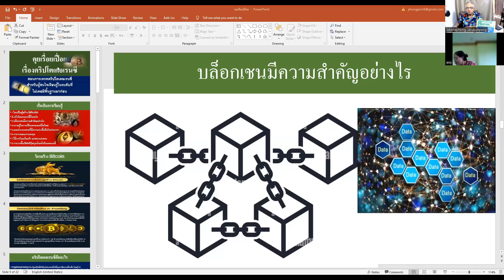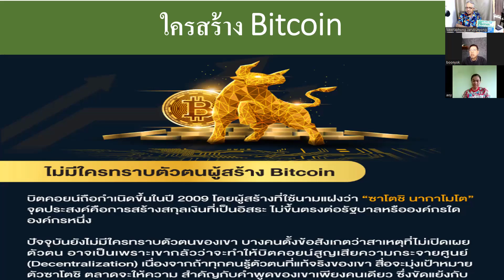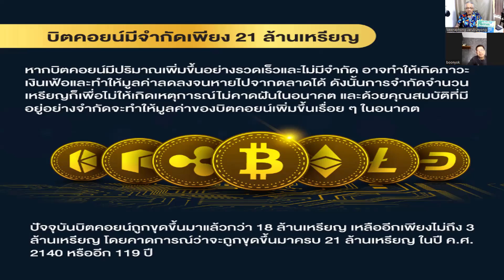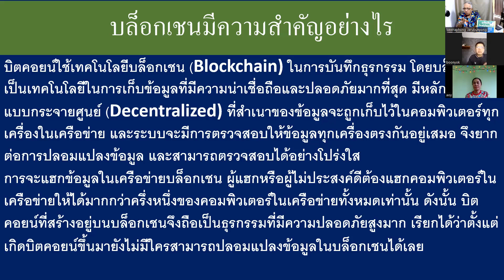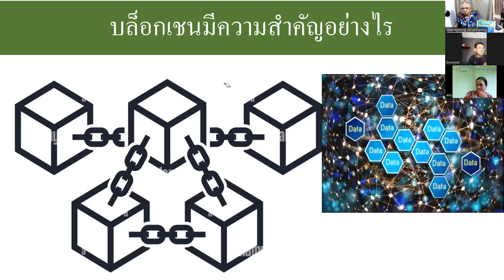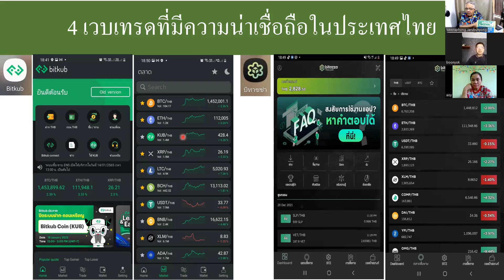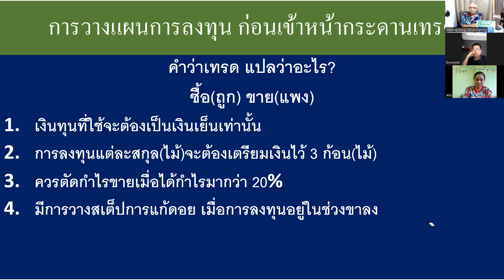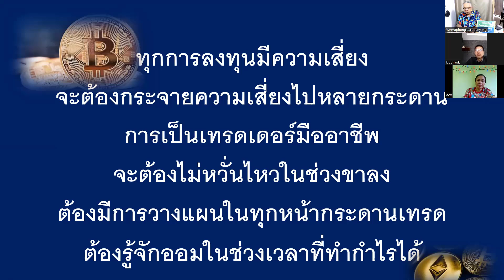เทรดคริปโตขั้นพื้นฐานรุ่นที่ 17